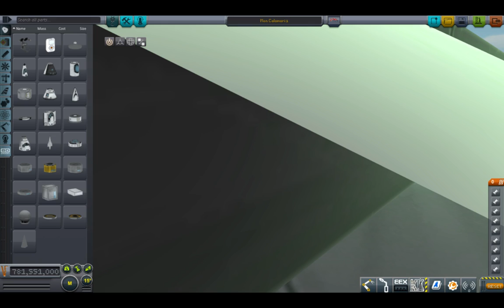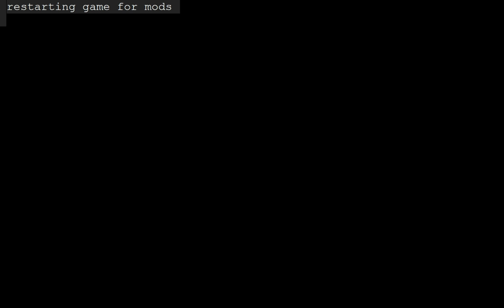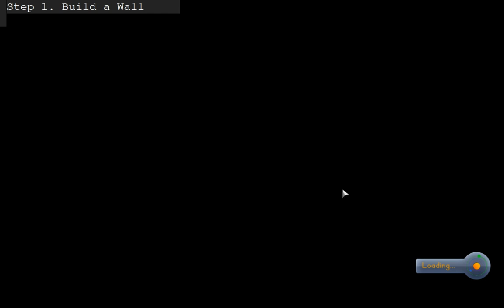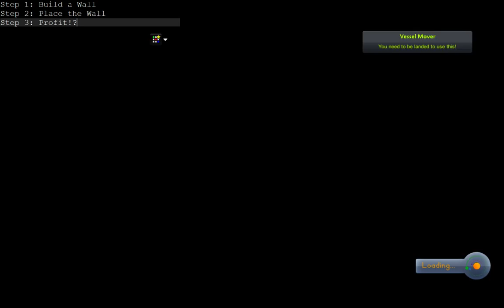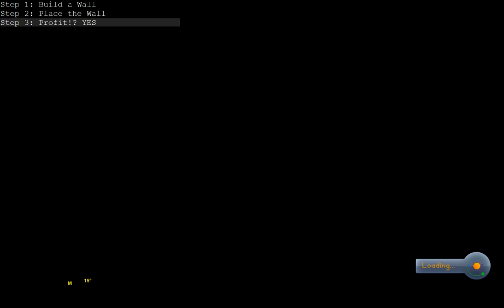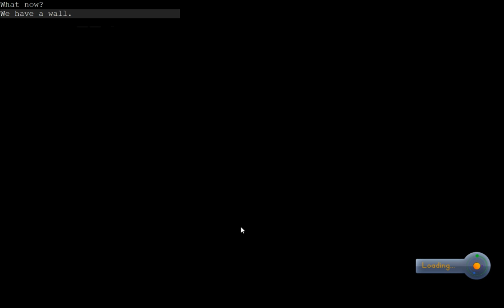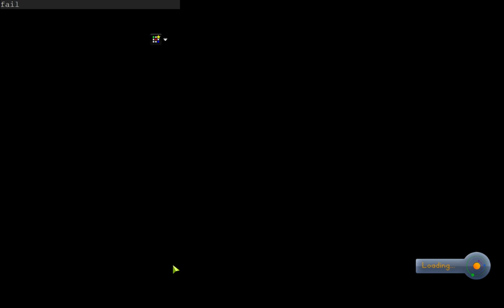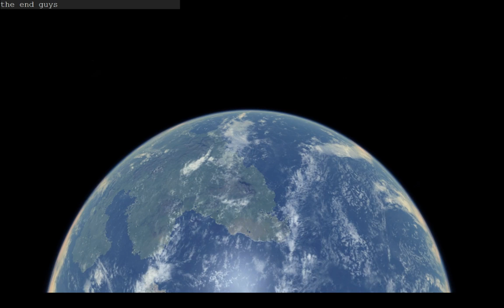Kerbal Space Program - We build the Wall Stream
Some KSP madness! At least I will try to be a mad lad.
We build a Wall, and the Mex... I mean, the Kerbals had to pay for it.
Also giant Mexican Sombreros.